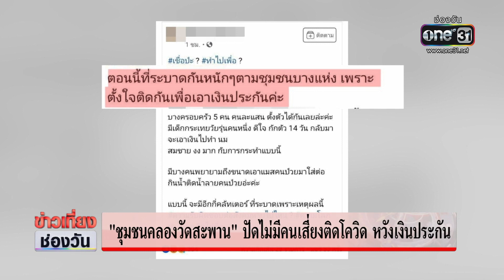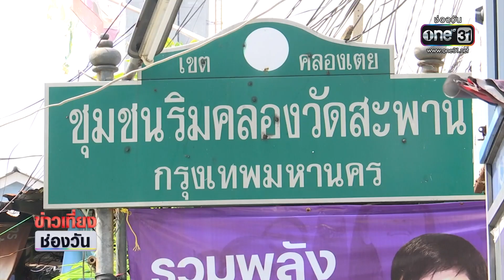“ชุมชนคลองวัดสะพาน” ปัดไม่มี คนเสี่ยงติดโควิด หวังเงินประกัน | ข่าวเที่ยงช่องวัน | ข่าวช่องวัน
ประธานชุมชนริมคลองวัดสะพาน เขตคลองเตย กรุงเทพมหานคร ยืนยัน กรณีกระแสข่าวคนในชุมชนตั้งใจติดโควิด19 เพื่อหวังเอาเงินประกัน เป็นเรื่อง"ไม่จริง" เชื่อถูกใส่ร้าย จากผู้ไม่หวังดี